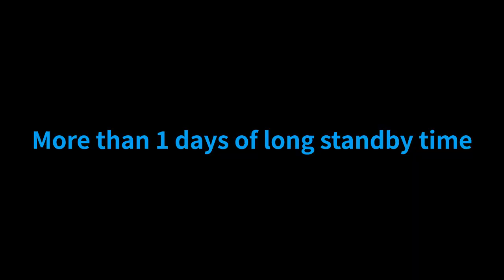F1 Hot selling health monitor smart watch for men women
selling points:
1. 14 day super long endurance, full touch, Multi Sport mode, and ultra-thin fuselage;
2. Three fuselage colors can be matched with multiple skin friendly wristbands;
3. 2.5d mirror texture glass and TFT HD display, warm and comfortable eye protection;
4. IP plating alloy case, 304 stainless steel rebound physical button, easy to operate;
5. Innovative design, light and fashionable;
6. Dynamic heart rate monitoring, blood pressure monitoring;
7.11 mainstream sports modes, professional sports analysis, make you faster, higher and stronger; (running, walking, cycling, mountain climbing, treadmill, rotation, yoga, swimming, basketball, football)
8.real-time weather, novel dial collocation, sleep monitoring;
9. Female physiological cycle, stress relief, relaxation and degree, make life easier from now on;
10. Built in a variety of small tools, convenient life;